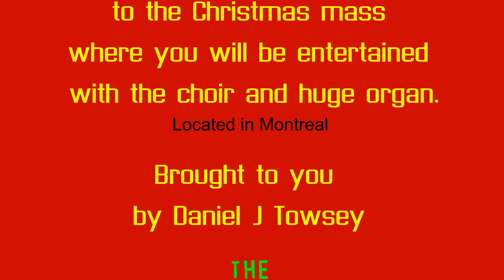Islamic Symbol at Christmas Mass at Notre Dame Basilica in Montreal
See Islamic sysmbol carried down the middle isle up high above everyone starting at 13:05 then go to link below for photos